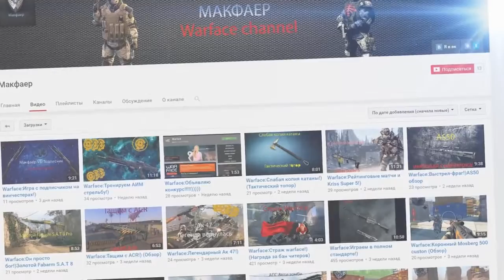10 000 КРЕДИТОВ VS КОРОБКИ УДАЧИ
►Музыка в группе